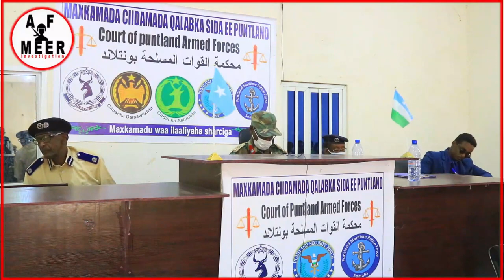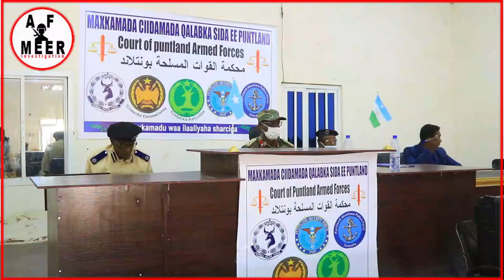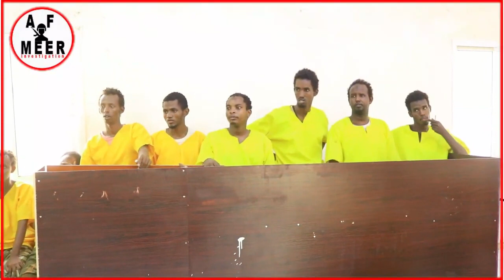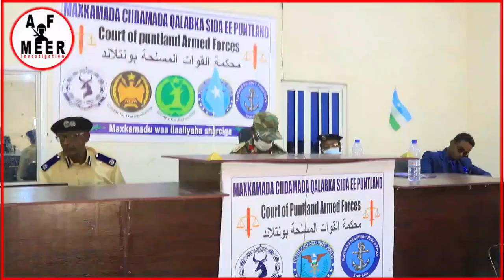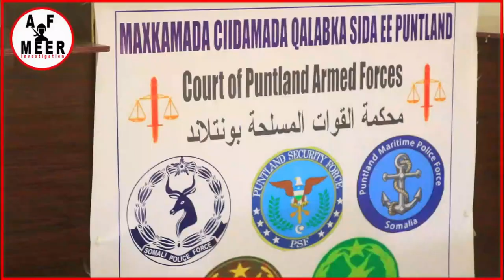Shabaabki Dhinaca Galmudug Ee Gaalkacyo oo Toogasho Lagu Xukumey